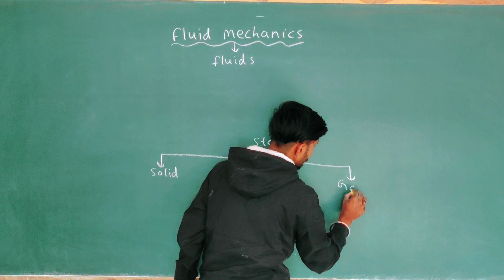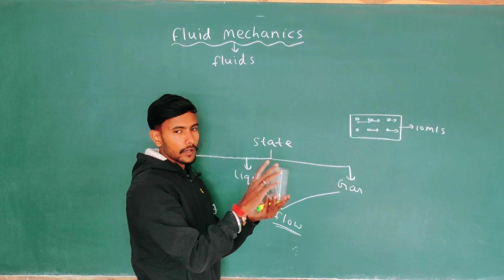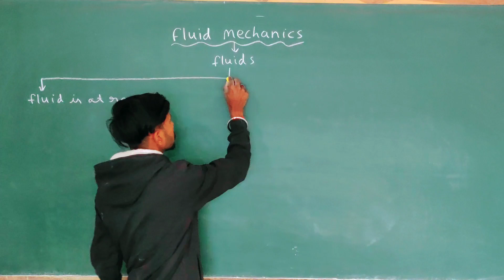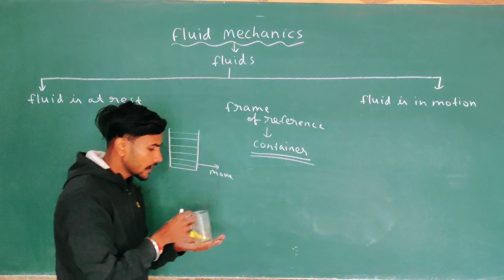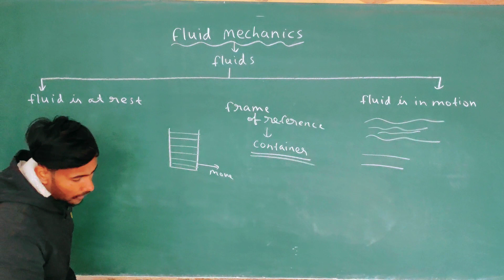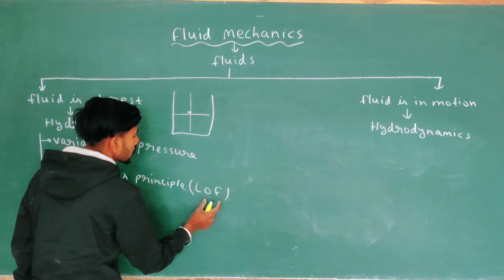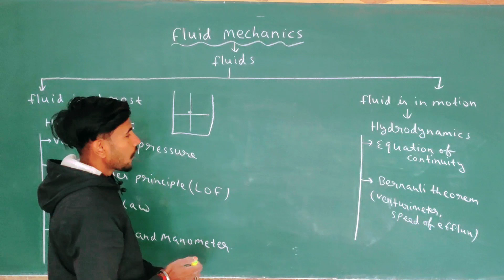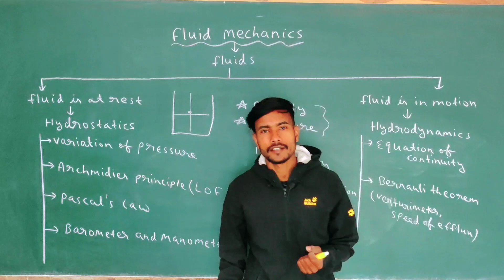Fluid Mechanics part 1 (Mechanical properties of Solid) || NK Academy||(@NKAcademy940 )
Fluid Mechanics part 1
Fluid Mechanics class 11 Physics
Mechanical Properties of fluid class 11
Mechanical properties of Fluid
Fluid Mechanics